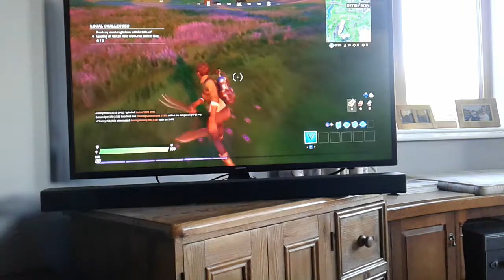THIS FORTNITE MODE MAKES EVERY GUN LEGENDARY (FIRST FORTNITE VIDEO)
Lollipop